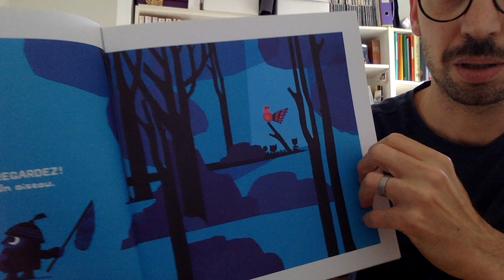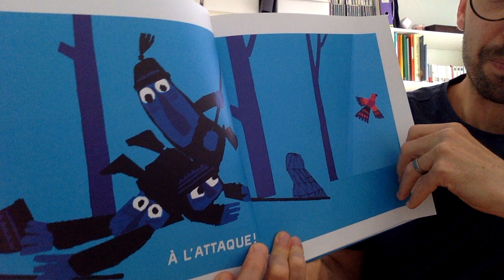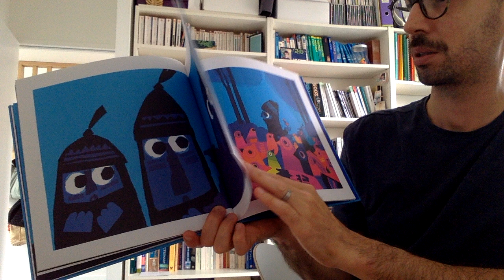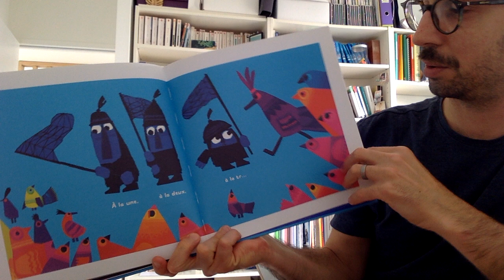Lecture : "Chut ! On a un plan" de Chris Haughton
"Chut ! On a un plan" de Chris Haughton, Éditions Thierry Magnier, 2014.

Une lecture pour des élèves de maternelle, mais que les plus grands pourront aussi apprécier. C'est un album drôle et fin sur le respecter l'empathie, avec une pointe d'humour toute britannique.

Un lien ci-dessous vous permettra de l'acheter sur Ama... Non, je plaisante, achetez-le chez votre libraire de quartier ou empruntez-le en bibliothèque. ✊